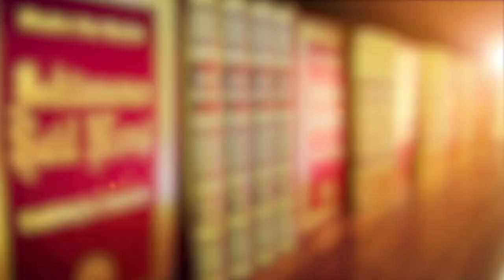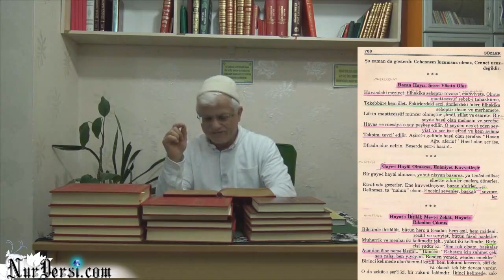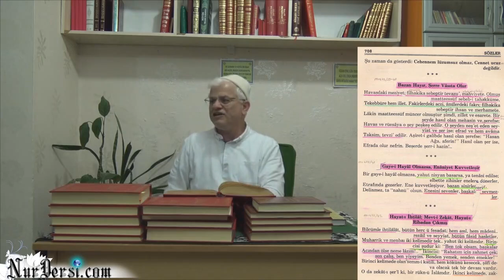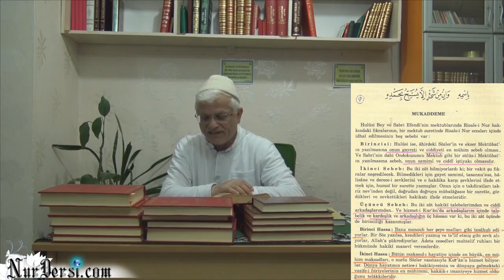Gaye Sahibi Olmak-2